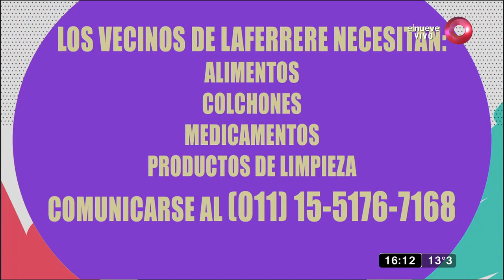Laferrere: Vecinos piden ayuda tras las inundaciones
Los vecinos de Laferrere están sufriendo las consecuencias de las intensas lluvias de las últimas horas que han provocado graves inundaciones en sus hogares.  Ellos temen desalojar sus casas por miedo a los saqueos.